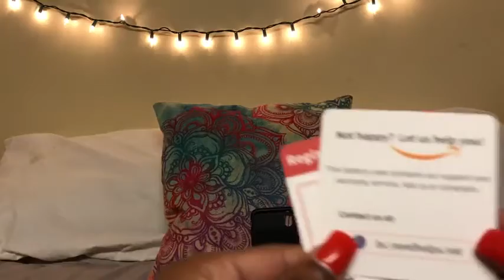Battery Case for iPhone X/XS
【MORE THAN 100% POWER】This iPhone X/XS battery case provides 100% extra power with build in 4100 mAh lithium Ion, which equivalent to add 48 hours audio playback, 17 hours talking time, 10 hours internet use, 3 hours 3D gaming.
【MAXIMUM PROTECTION】Designedto provide heavy duty level protection, bumper and hard-shell backplate can protect iPhone X / XS from scratches and falling. Internal high quality chips also protect your smart phone from overheating, short-circuiting and over charging.
【CHARGE, LISTEN, PORTABLE】Plug your original charging cable to this iPhone X/XS charger case, battery case and your iPhone will be charged simultaneously. Compatible with iPhone original headphone and iPhone AirPods or any other wireless Bluetooth headphone accessories. Featuring Sync-through technology that you can sync your iPhone X/XS to a computer without taking off the battery case.
【SIMPLE TO USE】Featuring with elastic soft material, simply slide your iPhone into the charging case and installation is done. Equipped with power level indicator LED lights, just press the button for 3 seconds to start or stop charging. 4 LED battery level indicators that lets you know exactly how much power you have(25%--50%--75%--100%).
Customer satisfaction is our primary priority. Any of your suggestions, we will all regarded as treasures.